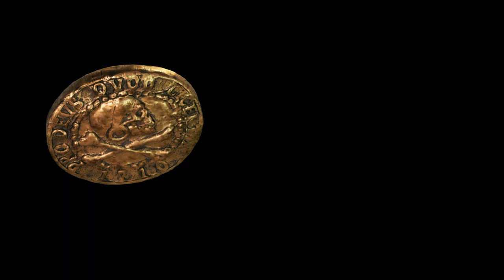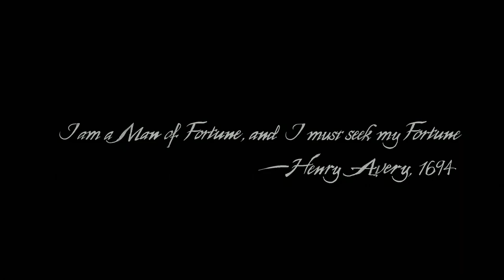UNCHARTED 4: A Thief's End Walkthrough Gameplay Part 1 No Commentary | 4K 60FPS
PS5
With controller

PS4
With Controller